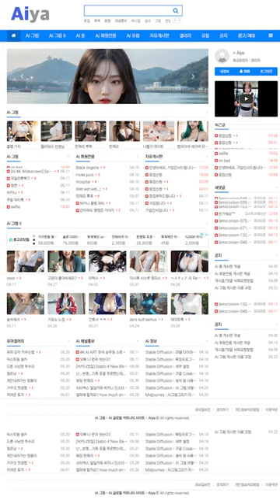AI 룩북💕lookbook💕귀여운 미니드레스 a cute mini dress